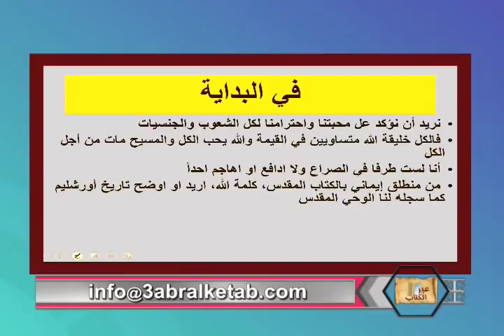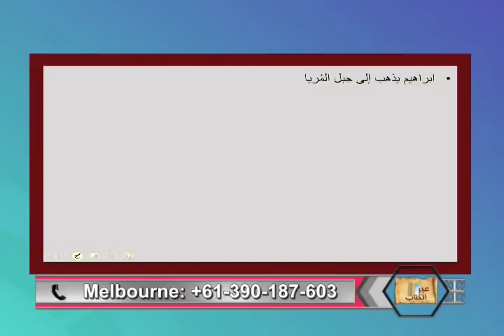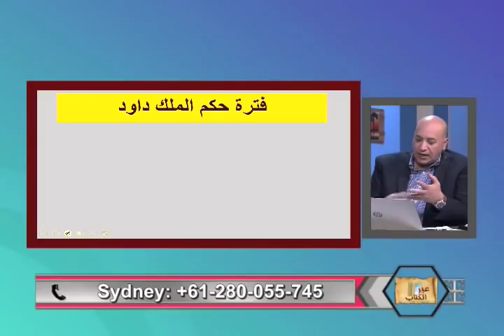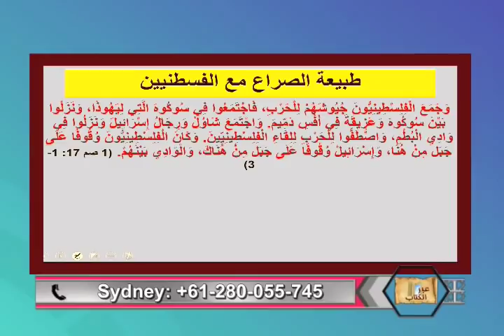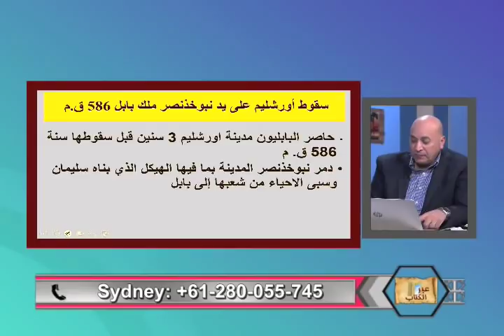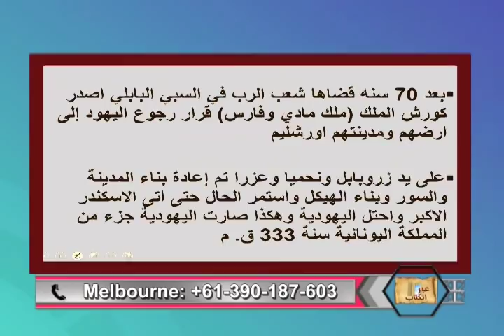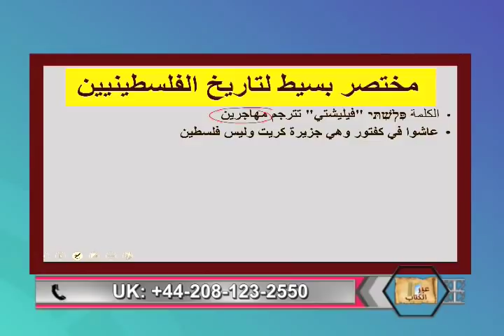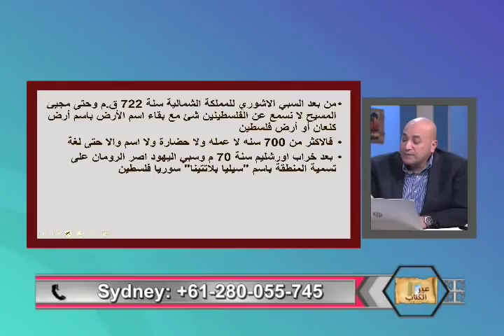اورشليم النشاة و التاريخ في الكتاب المقدس -عبر الكتاب -220